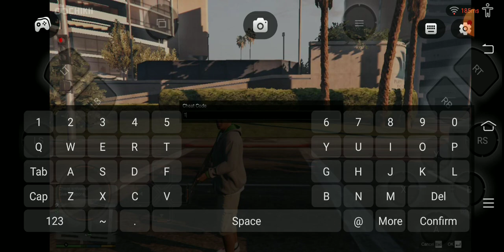🔥🔥No copyright - free to use Gameplay chikii cloud gaming game play non copyright free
🔥ATL family 😍 wait for 10k family❤